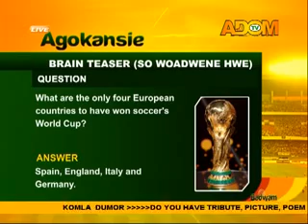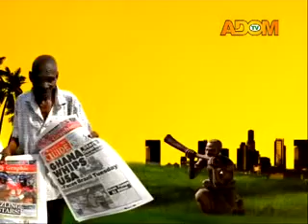Badwam Sports on Adom TV (21-1-14)